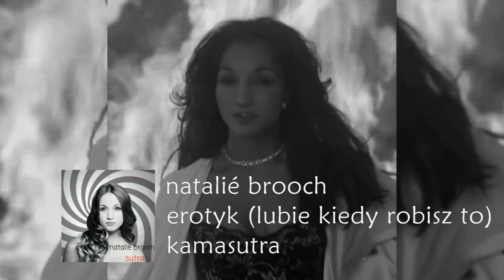Natalié Brooch - Erotyk (lubię kiedy robisz to) (Oficjalny Teledysk HD)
Natalié Brooch prezentuje "Erotyk (lubię kiedy robisz to)" Magdy Dureckiej w oryginale Madonny

We have no copyrights and no material benefits. YouTube allowed for publishing this video.

Tekst:
Erotica romance
Erotica romance

Gdy dotykasz mnie wtedy cała drżę
Lubię kiedy robisz to
Zabierasz mnie tam wtedy właśnie jestem sobą
Wiem że tego chcesz o tak o tak
Wtedy modlę się wtedy błagać Cię chcę
Byś był zawsze blisko mnie
Moje ciało też tego chce
Daj mi to daj mi to
O ja lubię kiedy robisz to
O ja lubię to

Chcę z Tobą złączyć się
Chcę z Tobą być
I tylko to się liczy
To liczy się
Kiedy widzę Twoją twarz
Wtedy wiem że mnie będziesz pieścić
I robić to co tylko lubię
Daj mi to daj mi to już
Daj mi to jednak proszę Cię
Nie mogę już nie zniosę tego już
I tylko chcę i tylko chcę

Erotica romance
Ja lubię z Tobą robić to
Erotica romance
Twoich dłoni chcę poczuć dotyk
Sama nie wiem jak to robisz
Sama nie wiem jak to jest
Ty mi dajesz rozkosz
Ja Ci rozkosz daję też
Ja wiem że chcesz mnie
Że nie chcesz mnie zranić
To erotyk to erotyk
Ja wiem że pragniesz mnie
Ja wiem że chcesz
Erotica daj mi to
Romance ja lubię kiedy robisz to
Erotica daj mi to daj mi to
Romance bardzo lubię robić z tobą
Erotica romance
Wiem że nie chcesz mnie zranić
Że będzie już lepiej
Wiem że Ty chcesz mnie pieścić
Ja dobrze to wiem
Erotica